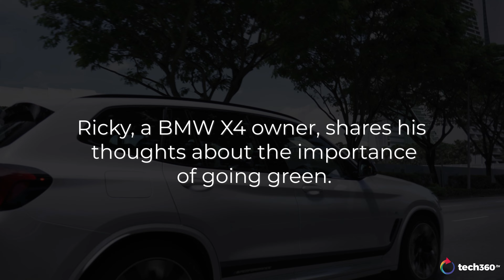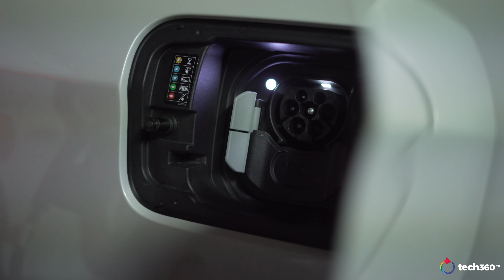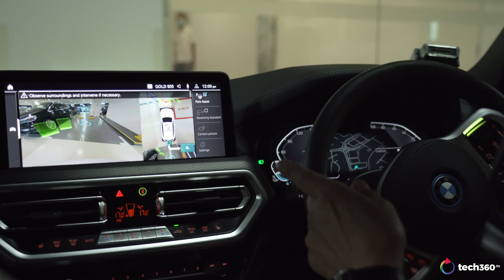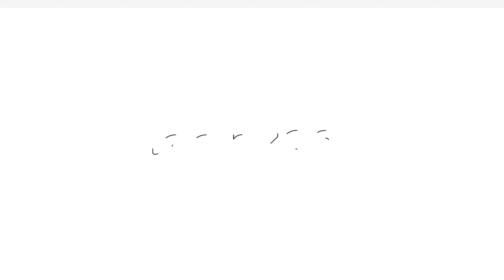Is Going Green A Matter Of Time For All Of Us? - Are You eReady?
Are you considering an electric vehicle but not sure what to expect? Ricky, a retiree, tries an EV for the first time and shares his thoughts about the importance of going green!

Executive Producer - Lawrence Ng
Producer - Bryan Tan, Caryn Toh
Camera - Nasri Sani
Video Editor - David Johnson